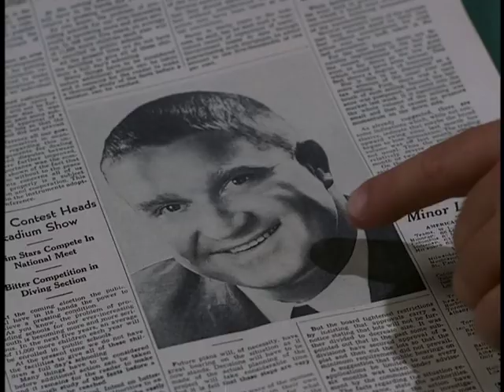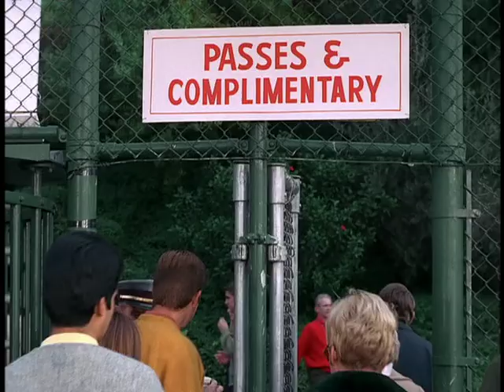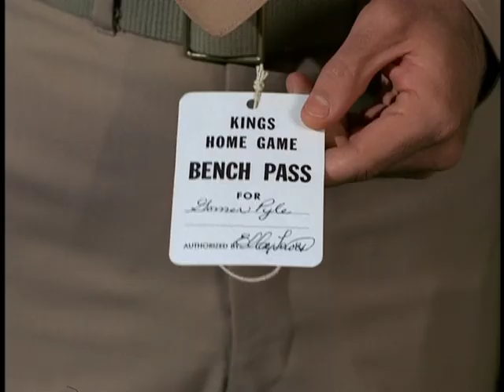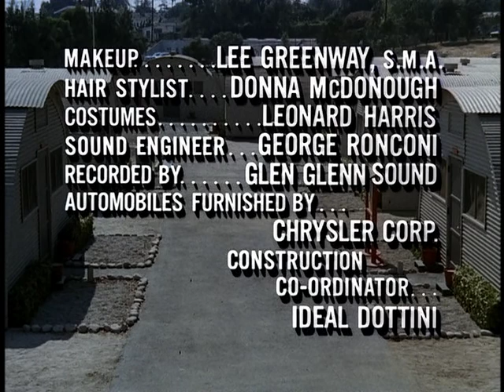Gomer Pyle, U.S.M.C.: Season 5, Episode 14 Two on the Bench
When Sergeant Carter has trouble finding a ticket for a big football game, Gomer manages to secure bench passes from a player on the team who happens to be his friend.
Show: Gomer Pyle, U.S.M.C.
Air date: January 3, 1969
Writers: Harvey Miller, Bill Idelson
Episode number: 14
Director: Gary Nelson